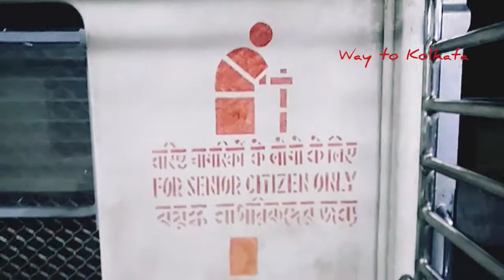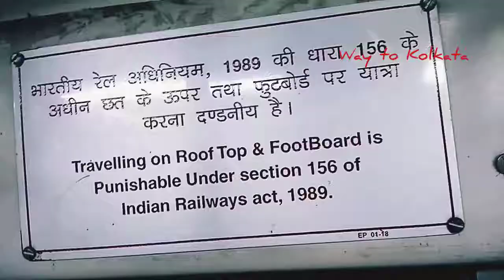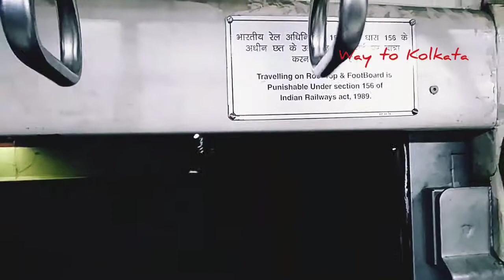Local EMU ICF train 2025 Details | new look train in Kolkata to Hasnabad Local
Local EMU ICF train 2025 | new look train in Kolkata to Hasnabad Local

Kolkata City Tour With way to kolkata  | travel to kolkata india. Kolkata City of Joy Kolkata is the capital of India's West Bengal state ,city of culture please watch this full video tour travels.
Train: sealdah to hasnabad EMU Local Train Of Eastern Railways.
Train Number:
Train Route: Sealdah to Hasnabad via Dum Dum